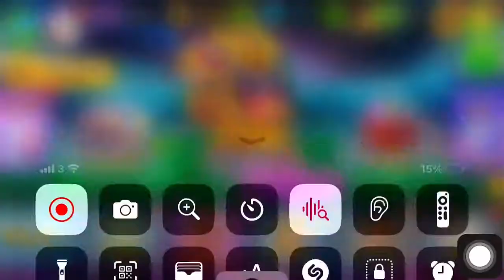New Head Ball Season Pass 30!